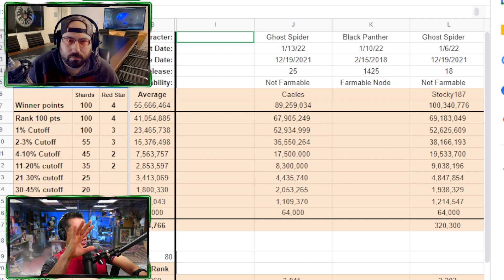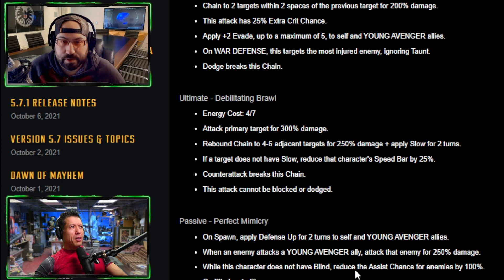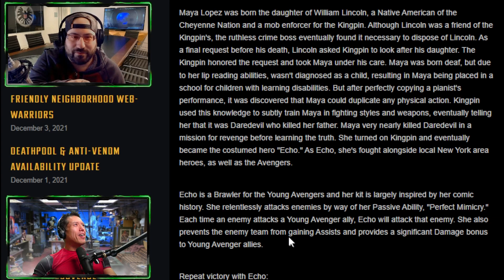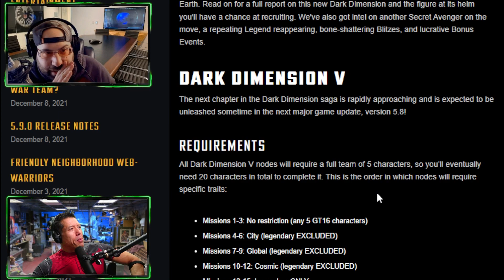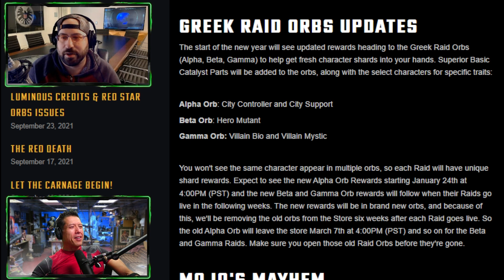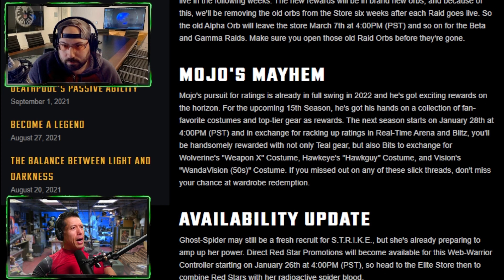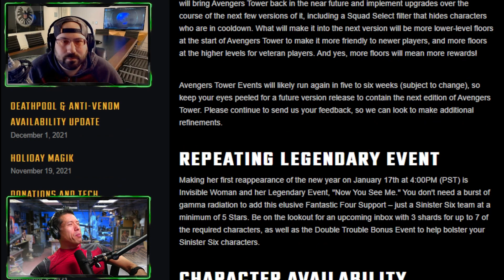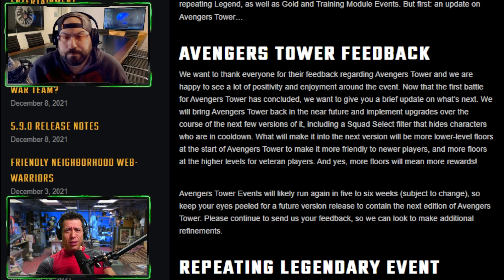Armory 16 Orbs LIVE, Update Discussion, Echo and Young Avenger Rework and more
The first update of 2022 is coming next week. I discuss what to expect with Tony Scungili along with the NEW Armory 16 Orbs, Echo's kit and more MSF News including:

Armory 16 Orbs arrived 01:24
Knowhere Heist Tag Returns 05:19
T'Challa First Hand Value  07:37
Ravager Trap? Buy or Sell 12:31
T'Challa Blitz Predictions 17:27
Next 10x Drop? Trash Ravager Event? 21:00
Echo Kit Confirmed! 26:12
Mirror Image Event Coming 34:09
DD5 Rewards Still Missing 37:07
New Greek Orbs Added 41:28
Is RTA officially dead? 46:18
Phoenix Coming Back, Omega Red When? 50:23
Update Next Week  54:40
Where is the Silver Surfer Costume? 55:09
New Tower and Pockets Coming? 56:09
4 New Characters 01:04:23
Rumors T5s Coming? 01:06:05
Grand Tournament predictions 01:10:08